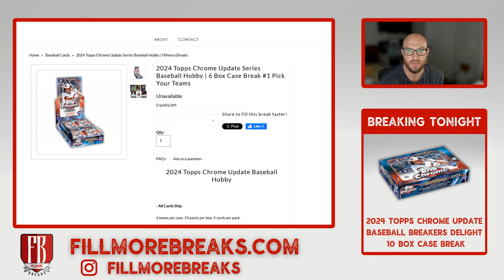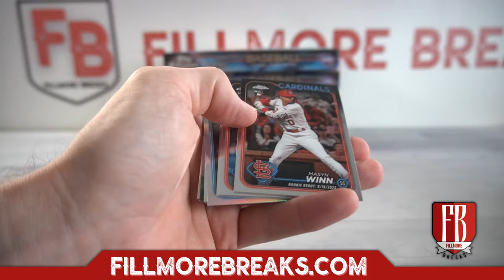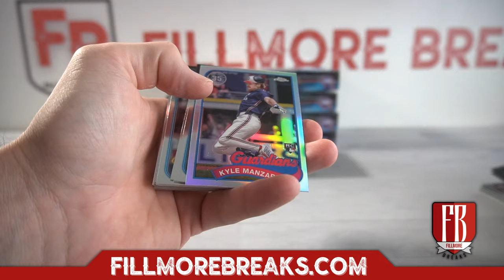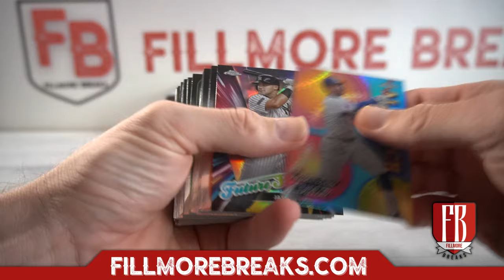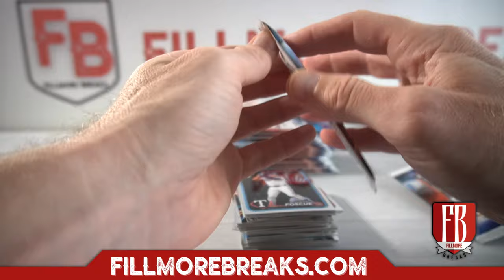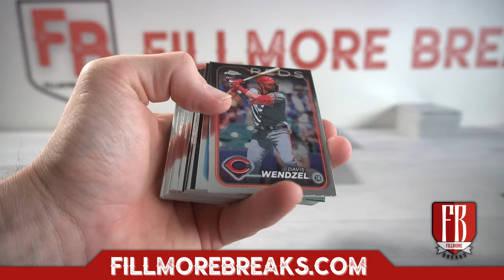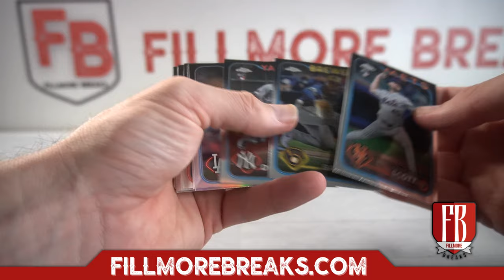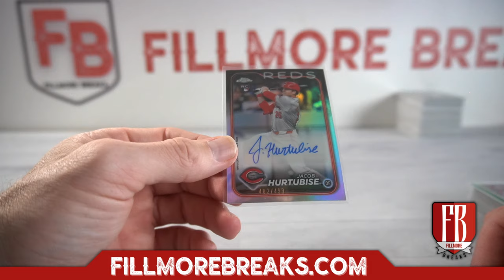2024 Topps Chrome Update Series Baseball Hobby | 6 Box Case Break #1 Pick Your Teams